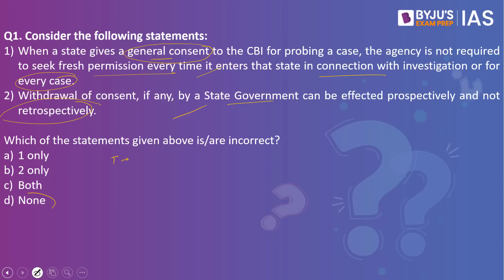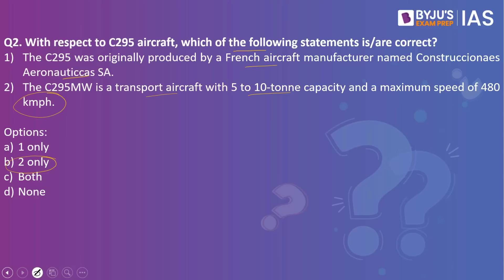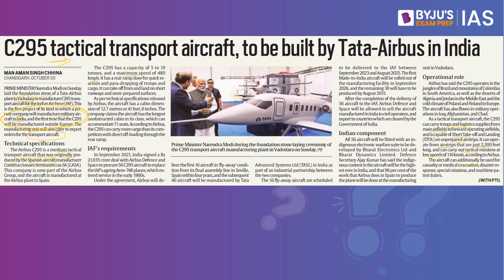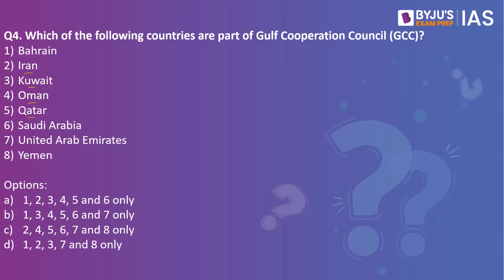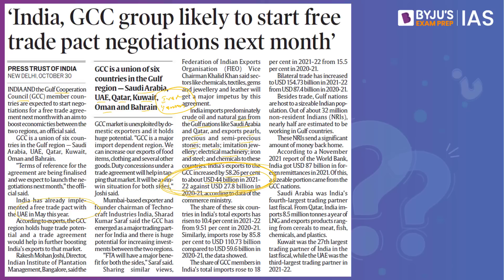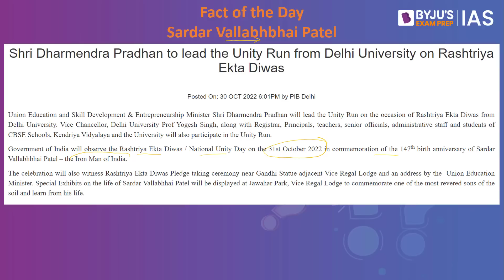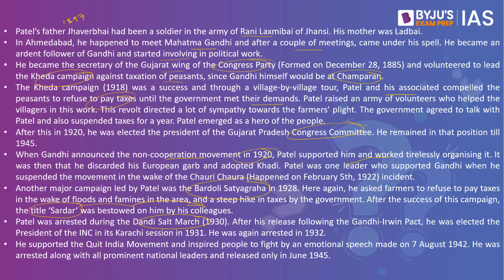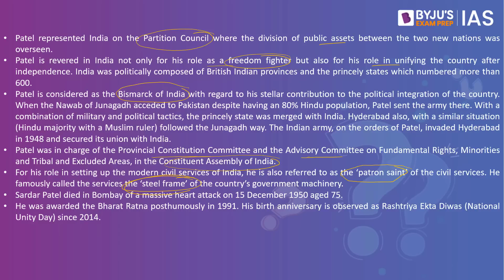Daily Quiz (31-Oct-2022) for UPSC Prelims, CSE | General Knowledge (GK) & Current Affairs Questions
Watch The Big News Session on "Gujarat Morbi Bridge Collapse | Morbi Cable Bridge Tragedy | UPSC CSE 2023"

Topics Covered for Daily Quiz IAS:
1. CBI- 00:00
2. C295 aircraft- 03:40
3. First Amendment Act- 06:20
4. Gulf Cooperation Council (GCC)- 08:32
5. PYQ- Capital expenditure- 10:58
6. Fact of the Day- Sardar Vallabhbhai Patel-  12:10

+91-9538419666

Happy Learning!